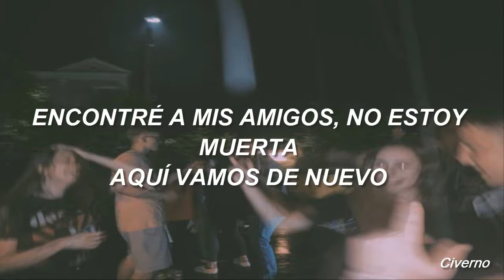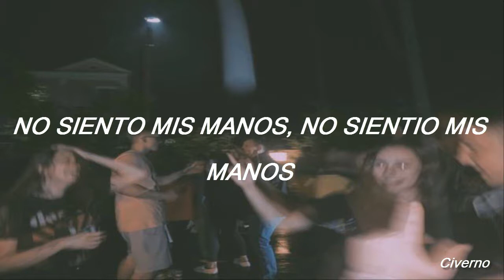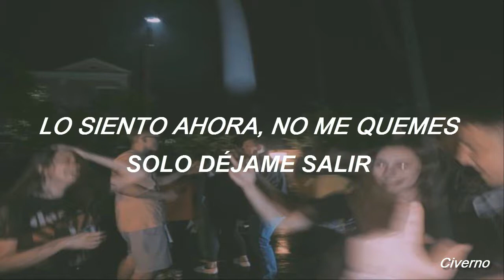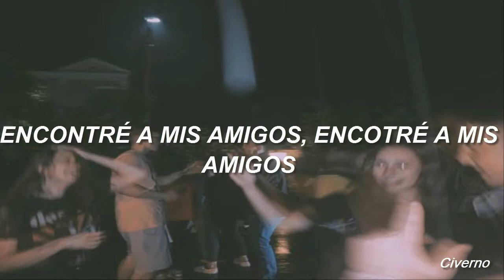Hayley Kiyoko - Found My Friends // Español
Lyrics:
Verse:
Found my friends
What's the time? How long has it been?
Help me come alive
Sail across the sky
Take me further
Can we last all night, again?

Pre:
I keep on running beside myself
I keep on running, don’t think I'm well
I can’t be alone, beside myself
I can't be alone, I need some help!

Chorus:
I found my friends, I found my friends
Can’t feel my hands, can’t feel my hands
I’m walking out, just turn around
I feel left out
Don’t burn me down, just let me out

Verse 2:
Swimming deep in a pool filled with swirling thoughts
Come on stay, be my company
I see someone else talking to themselves
Maybe it’s a mirror looking down on me

Pre:
I need some help, I need some help!

Bridge:
I JUST WANNA DANCE WITH YOU TONIGHT!
I JUST WANNA DANCE I JUST WANNA DANCE

All the copyright goes to Hayley Kiyoko.

HayleyKiyokoFoundMyFriends(subespañol)